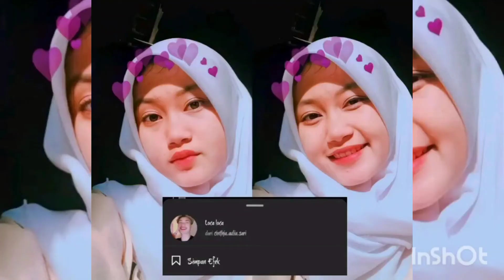30 FILTER INSTAGRAM TERBARU 2022 YANG BAGUS BUAT FOTO SELFIE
30 FILTER INSTAGRAM TERBARU 2022 YANG BAGUS BUAT FOTO SELFIE